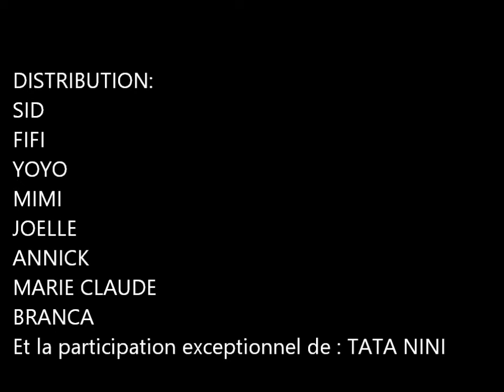Doucy Valmorel 01 16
neige